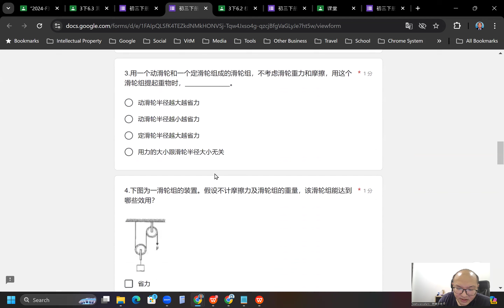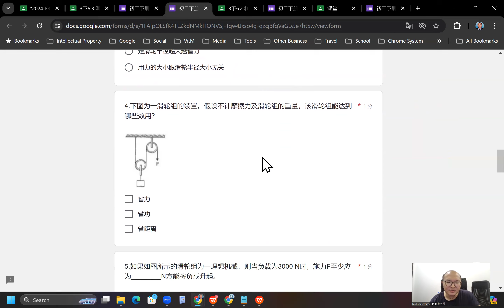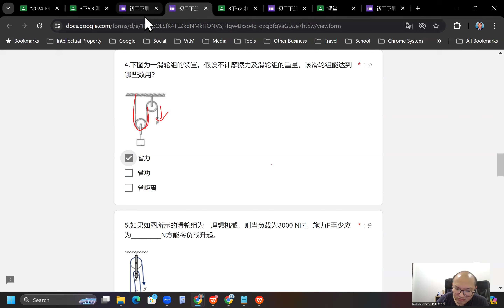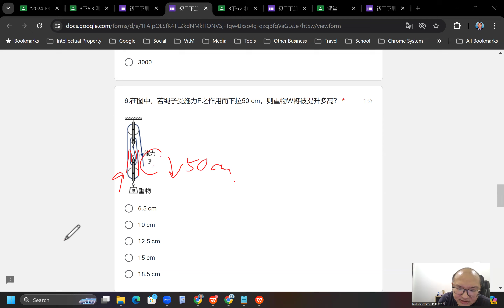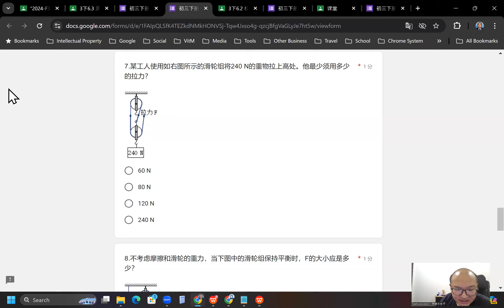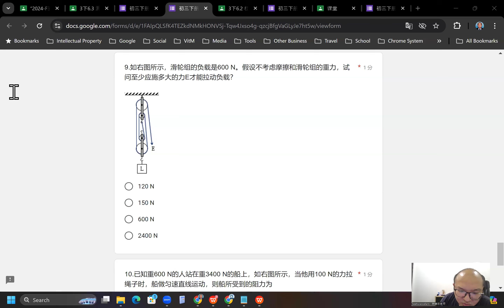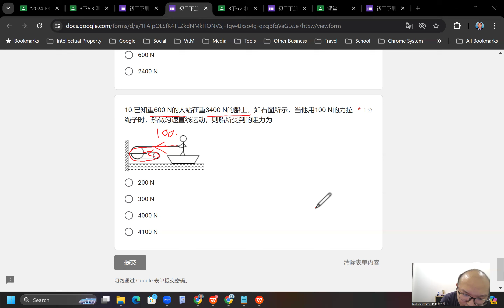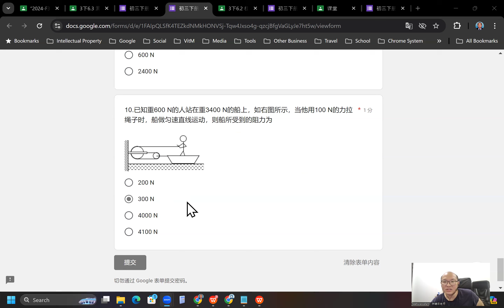2024 08 19 《网课不停歇》 初三科学6 3练习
初三科学下册第6章 简单机械的应用
6.3 滑轮和滑轮组